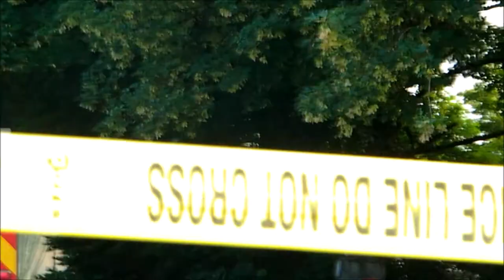2 ALARM HOUSE FIRE 3100 Z Street, Vancouver, WA 6/28/18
At approx. 6 pm pst Vancouver fire received a call of a house on fire, engine 2 was first on scene and confirmed that the the was fully engulfed in flames, about 10 minutes later they called it a two alarm. While I was heading to the scene I could see the smoke from at least 5 miles away, I arrived on scene alongside another engine. Witness and neighbor Darryl gibbons who saw the fire and got cell phone video of the fire said that he and his dad heard a loud exlosion, they then rushed out of their house to see what happened. At least two home were destroyed/damaged as a result of the fire. A couple of bar patrons said thqy also heard at least two loud booms before the fire, the bartender said the booms sounded like fireworks. Another witness Alan Monda who managed to get cell phone video from a friends duplex also said that he too heard loud booms. But as of now the exact cause of the fire/booms is not known at this time I am currently waiting for the official press release for more information.